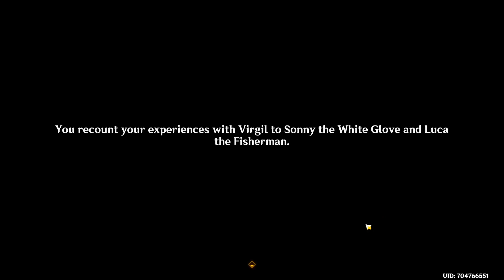A Fontainian Message World Quest & Hidden Achievement Genshin Impact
Hello Everyone!

This video shows you A Fontainian Message World Quest & Hidden Achievement Genshin Impact